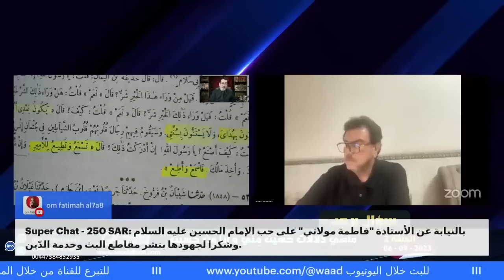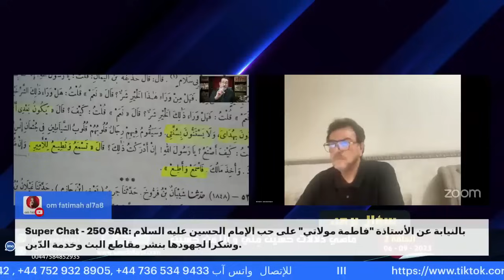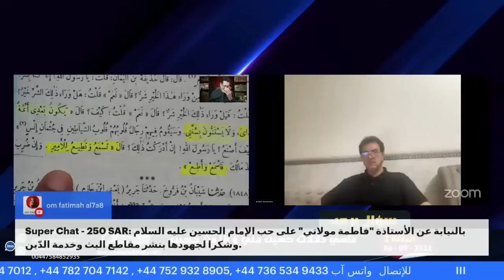ٰحوار مع القعقاع الوهابي في بيعة عبد الله بن عمر ليزيد